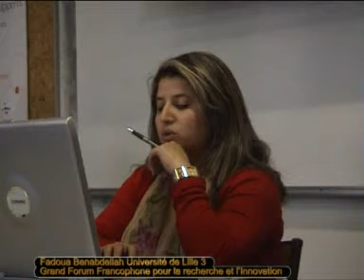EFRARD-2009-Fadoua Benabdellah Part I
« Qui tend à se réclamer de développement durable ? LEtat, la Société, les Organisations internationales, ou tous ensembles ? », Université de Lille III, France